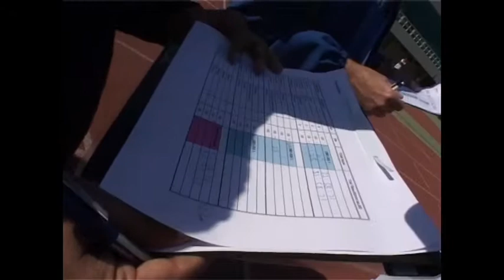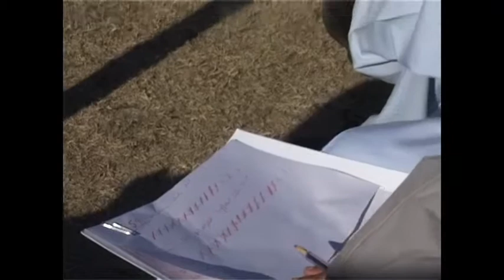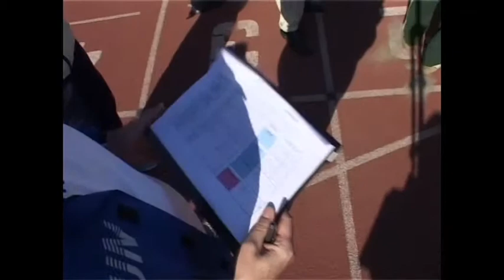Pakistan - OMV - Laufevent 2006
Die Ergebnisse sind im wahrsten Sinne des Wortes sehenswert: Mithilfe von Luft- und Unterwasser-Perspektiven, Zeitraffer, Zeitlupe und Animation kreieren wir faszinierende Bilder dieser Welt.

Bei uns sind Sie in guten Händen. Sagen Sie uns, was Sie wollen. wir entwickeln die aussagekräftigen Bilder dazu. In Form eines Medizin- oder Industriefilms oder eines TV-Beitrags.